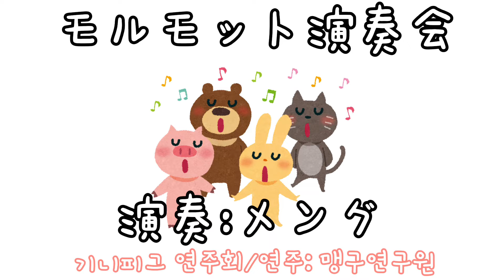【モル研】モルモット演奏会（Guinea pig/기니피그)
どうも、所長です🥼
本日は素敵な演奏会に皆様をご招待します🎷♫
では、是非お楽しみくださいませ🤗

안녕하세요. 소장이에요🥼
오늘은 멋진 연주회에 여러분을 초래할 거예요🎷♫
그럼 즐겨주세요🤗